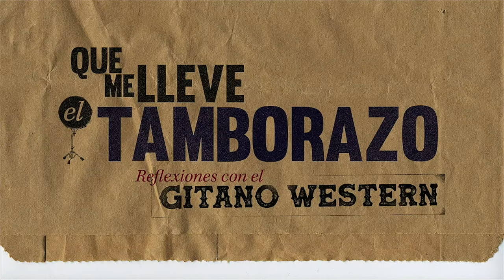"Que me lleve el Tamborazo" capsula 4 : Raga Rock (la globalización musical indú) Parte 3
Cápsula de análisis musical con el músico mexicano Líber Terán sobre diferentes artistas, géneros y expresiones músicales. Este capitulo es el último sobre  el "Raga Rock" en donde se aborda su trascendencia y  representantes dentro y fuera de la India  en su tercera ola. Desde el año 2007 a la fecha.